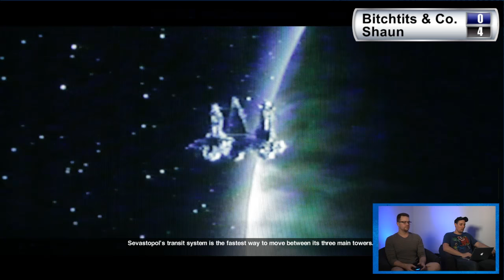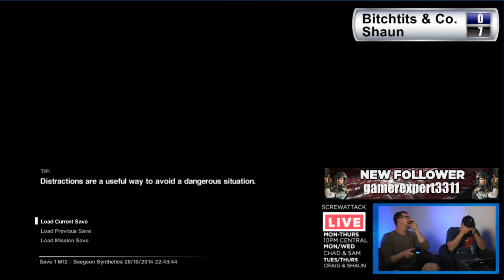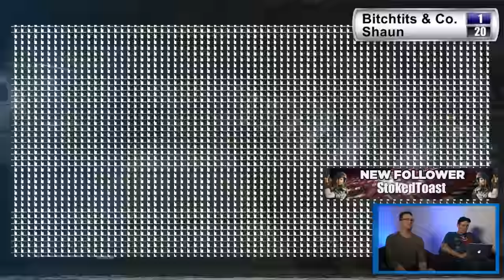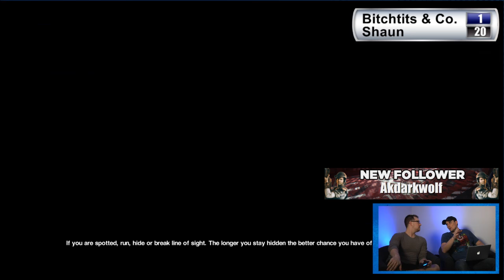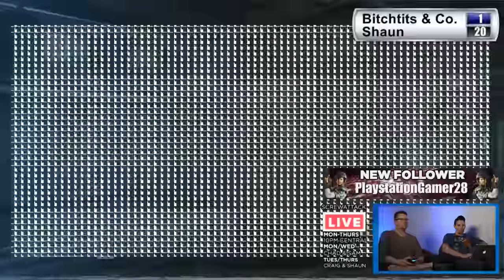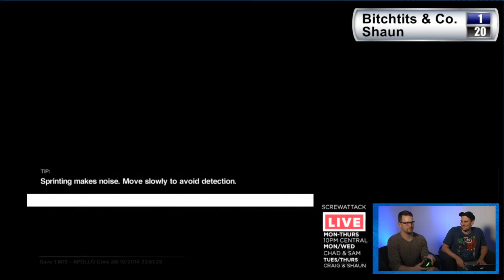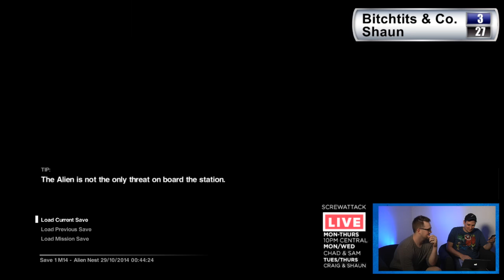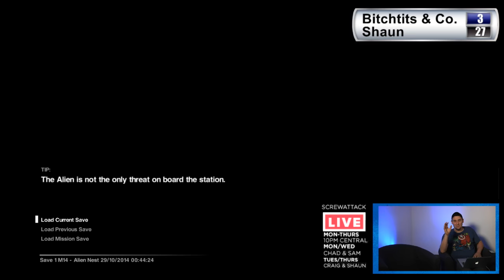Alien: Isolation - Part 7 - Come on come on! (Shaun & Craig)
You can also see us live on Twitch!